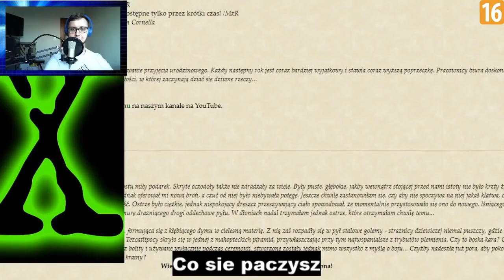Margonem - Herosi i E2 - BARDZO NIEUDANE SOLOWANIE KOLOSA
Zapraszam na TS Margonem: ts.margonem.pl!